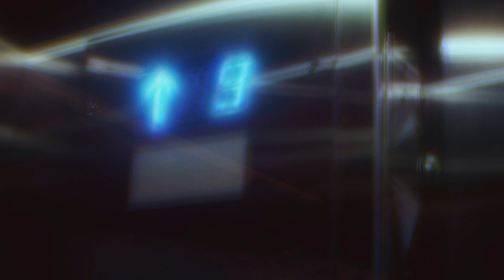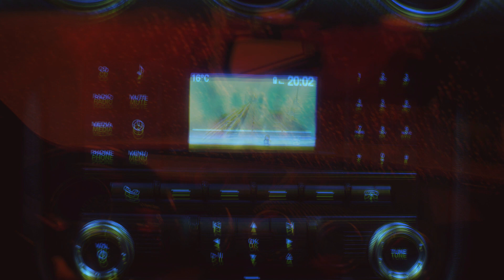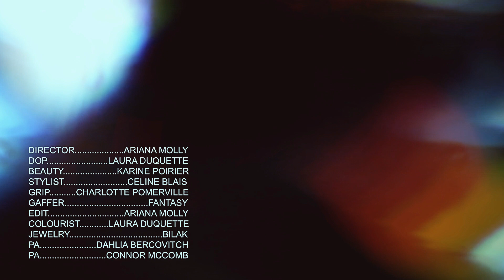Blue Hawaii / Enemy / Enema Mix / The Fantasy Clinic